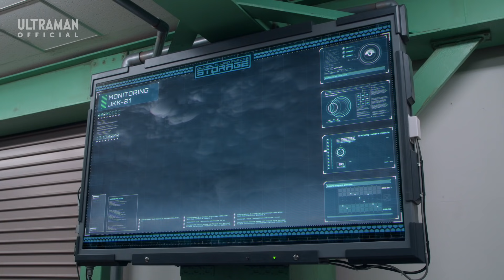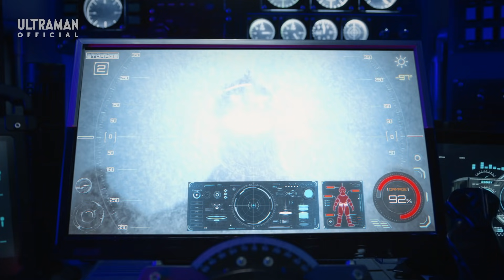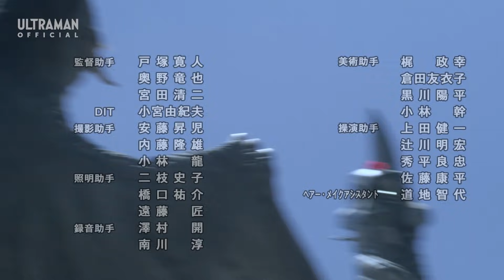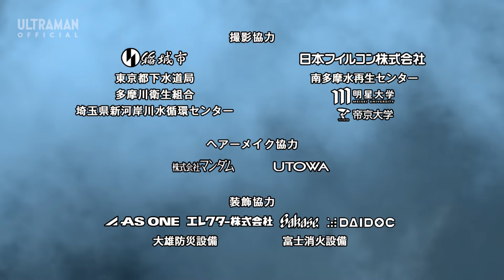ULTRAMAN Z Episode 5 "First Juggling" -Official- [Multi-Language Subtitles Available]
『ウルトラマンＺ』第5話「ファースト・ジャグリング」
-公式配信-

★STORY↓
The Freezing Monster Peguila is attacking the city! STORAGE is unable to combat the intensely cold air spit out by Peguila.

Ultraman Z faces this crisis with a new weapon, the “Z Lance Arrow,” a legendary weapon brought back from antiquity!

What will be the outcome of this fearsome battle?

★Series Synopsis
Once, shards of evil called “Devil Splinters” were scattered across space, throwing the galaxy into chaos. At that time, Ultraman Z, a new member of the Inter Galactic Defense Force who sought out Ultraman Zero as a mentor, comes down to Earth while chasing the Ferocious Space Shark Genegarg. On Earth, the Anti-Monster Robot Force STORAGE is formed to face down the monsters that appear on a daily basis. In his first battle, Z merges with Haruki Natsukawa, a new pilot of STORAGE. Together, they rise up to protect the peace! However, behind the scenes, the parasitic lifeform Celebro has set a terrifying plot into motion…

【Blu-ray release information in North America】
The Ultraman Series is now being released on Blu-ray in North America by Mill Creek Entertainment.